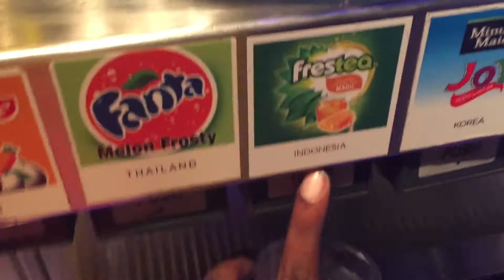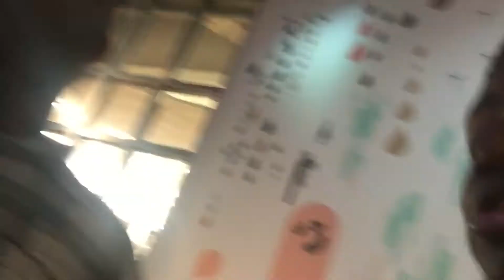Moments Vlog | S2 E9 | Trying Coca Cola From Around The World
(Filmed November 2017 in Atlanta Georgia)
Hey Guys this is just a video of me and friends taste testing coca cola from around the world. Enjoy!